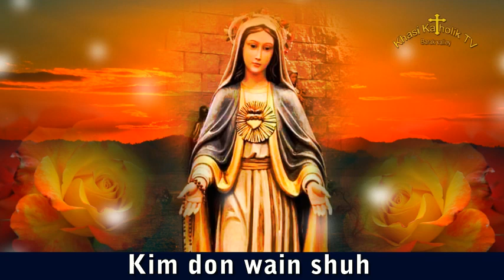Kim don wain shuh (NightPrayer) KhasiKatholikTV